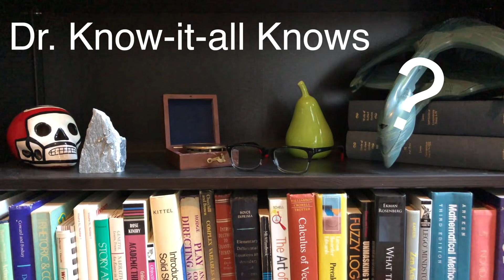Tesla FSD beta is as good as a Student Driver--how SOON will it be AN EXPERT?!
Tesla's Full Self Driving beta is astoundingly good! It is, in fact, just about as good as a student driver who's had his or her permit for a whole week! So yes, there is in fact room for Tesla FSD beta to improve, but it does seem to be learning from fleet-wide data updates to mapping data, and especially between point releases it has proven to improve immensely. The big question is: how soon will it be better than a good human driver? Six months? One year? Five years?? Let's speculate a bit about how fast Tesla's FSD could become better than us at driving!

**Want some awesome Dr. Know-it-all merch, including the ALL NEW AI STUDENT DRIVER BUMPER STICKER featured on the thumbnail?

**JOWUA:
use the Promotion Code: DRKNOW5

NOT A FAN of Tesla FSD beta!! Miss Information's first beta drive. 🤣🤣🤣